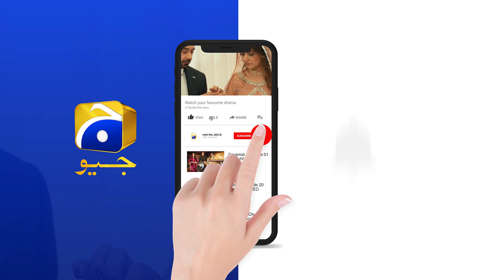Aye Musht-e-Khaak | Episode 14 | Best Moment 02 | HAR PAL GEO